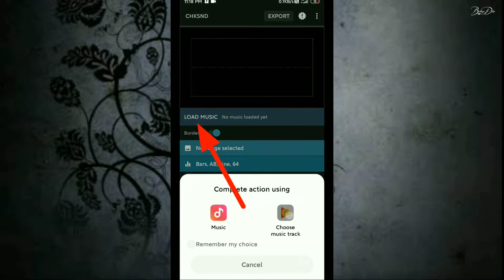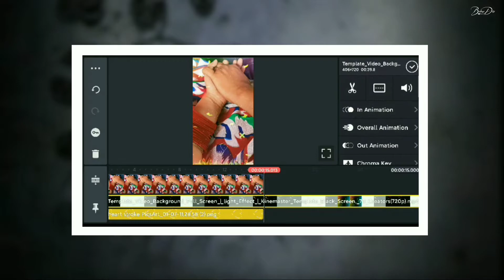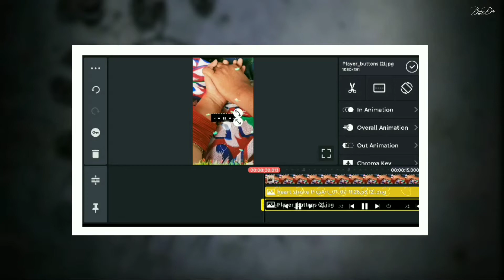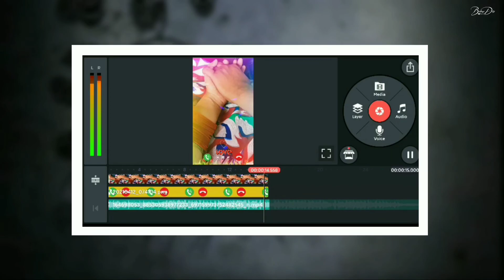How To Make Call Ringtone Status Video Editing On Mobile 2021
Presenting By